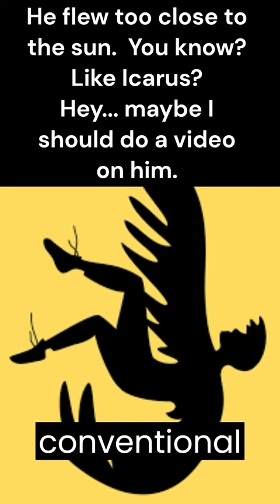You won't believe this physicians wild diet!